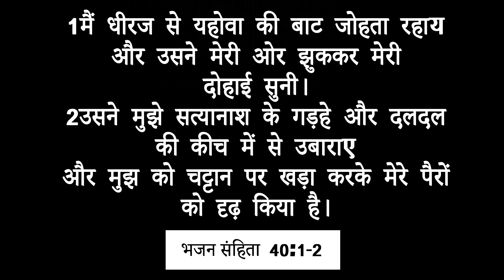जानिए मसीह में हमारी पहचान क्या है | POWERFUL SERMON